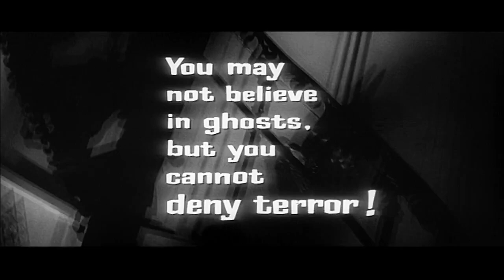Trailer - Desafio do Além (1963)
O Dr. Markway (Richard Johnson) faz uma pesquisa para provar a existência de fantasmas e com isso se interessa pela Hill House, uma mansão com 90 anos localizada na Nova Inglaterra e que tem em sua história mortes, violência e loucura. Junto com ele estão Luke Sanderson (Russ Tamblyn), um cético que está para herdar a casa, a misteriosa e clarividente Theodora (Claire Bloom) e a insegura e carente Eleanor Lance (Julie Harris), cujos dons psíquicos a transformam no instrumento de ligação com os espíritos da velha mansão. Gradativamente fica óbvio que eles encontraram algo muito maior e aterrorizante do que poderiam imaginar.

Elenco: Julie Harris, Claire Bloom, Richard Johnson, Russ Tamblyn, Fay Compton, Rosalie Crutchley, Lois Maxwell, Valentine Dyall, Diane Clare, Ronald Adam
Direção: Robert Wise
Produtor: Robert Wise
Roteiro: Nelson Gidding
Fotografia: Davis Boulton
Ano de produção: 1963
Pais de Produção: Reino Unido
Formato de tela: 16x9 Letterbox
Cor: Preto e Branco
Duração Aprox.: 111 min. aprox.